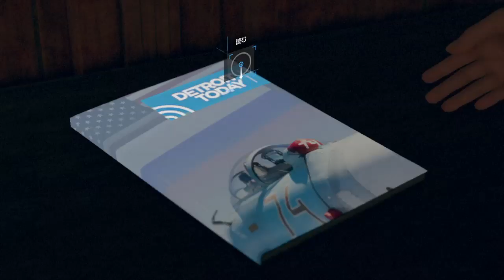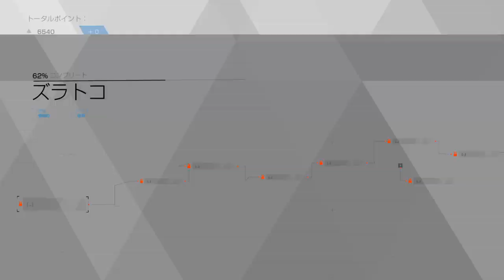Detroit: Become Human™_20190714PSPlusフリープレイ 初見チャプター16 ズラトコ